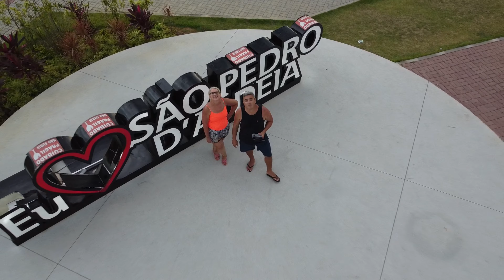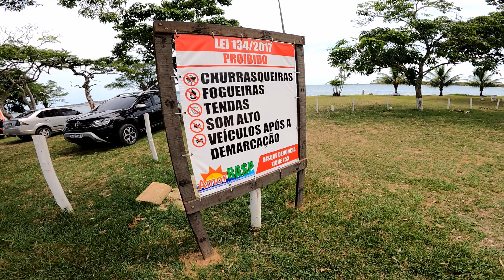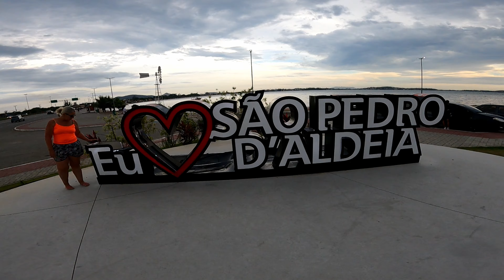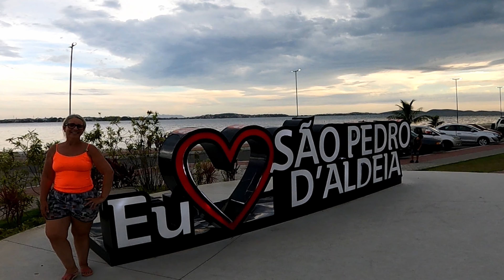LAGOA DE SÃO PEDRO DA ALDEIA - RJ - JAN 2024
Olá pessoal !
Passamos um dia inteiro no Balneário de São Pedro e nosso registro foi feito no dia 12 de janeiro de 2024 em um clima muito gostoso com bastante sombra e a beira da lagoa de Araruama;

Vamos deixar aqui algumas dicas :
estacionamentos : todos de graça e sem os incômodos franelinhas. é permitido estacionar em praticamente toda a orla
banheiros : não vimos no decorrer do trajeto , somente nos quiosques
bebedouros : também não vimos no trajeto ;
restaurante : visualizamos 3 naquele local e beliscamos um frango com batata em um deles por 50 reais;
drones : para voar precisa de autorização por ser zona restrita;

Esperamos que vcs tenham gostado pois fazemos tudo com bastante carinho .
Um abraço de Marcos e Angélica CANêJO